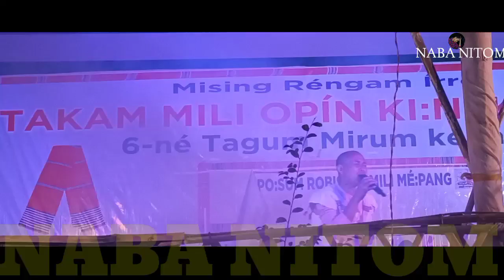PAPALA_PAPALA।। New Mising Song//Papala Mili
Papala Papala Song

Camera//Rudra Mili